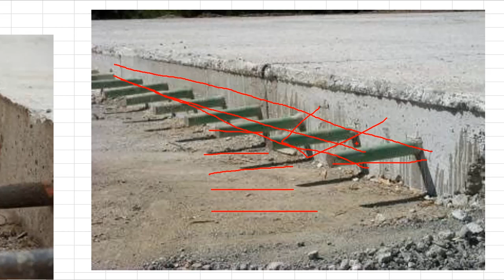Dowel bar, practical problem for dowel fixing on road construction, technical reason for fixing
Dear Viewers,
Good Evening,
This video series is prepared for easily understand to do the practical work out at civil construction site during civil execution. Also described that what you may face problem at site with the details solutions and how to do the work fast with the quality norms with taking the precaution to fixing the dowel bar in road construction and tie road in longitude direction and cross sectional direction. also described that what you may face problem to construct this joint and fixing of shuttering at this point.
Dowel bars are short steel bars that provide a mechanical connection between slabs without restricting horizontal joint movement. They increase load transfer efficiency by allowing the leave slab to assume some of the load before the load is actually over it. This reduces joint deflection and stress in the approach and leave slabs.
Dowel bars are typically 32 to 38 mm (1.25 to 1.5 inches) in diameter, 460 mm (18 inches) long and spaced 305 mm (12 inches) apart. Specific locations and numbers vary by state, however a typical arrangement might look like Figure 1. In order to prevent corrosion, dowel bars are either coated with bituminous painting or epoxy. Dowel bars are usually inserted at mid-slab depth and coated with a bond-breaking substance to prevent bonding to the PCC. Thus, the dowels help transfer load but allow adjacent slabs to expand and contract independent of one another. typical dowel bar locations at a transverse construction joint.
This channel also provide on these topics practical experiences.
This video is very helpful for fresher student and who has just join the civil execution work. It is based on the purely practical experience which you can not get the knowledge by books. Because it is a practical problem and solution provided by only experience based knowledges which can gain by only site work during civil execution.
In this channel you may get more practical knowledge video of civil execution which has prepared on behalf of totally practical experience.